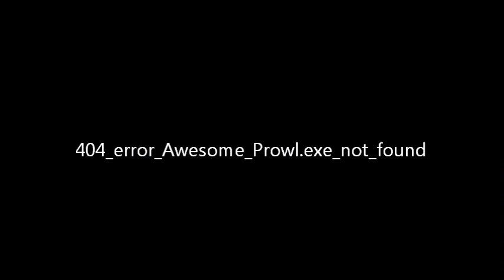TRANSFORMERS: Prime Beast Hunters PROWL | Canadia' Reviewer Ep.184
I decided to make a birthday special.

Transformers Prime Beast Hunters Autobot Prowl.

Description: This powerful Autobot enforcer is cool under pressure, but hot on the tail of the Predacons!

Special Thanks:
(Voice of Prowl) Larry Arts Production

Please no 'FIRST' comments, they don't add anything to a conversation, it's actually very disrespectful.